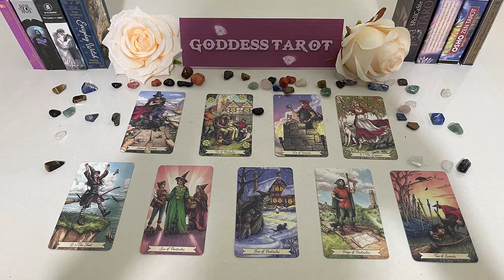CAPRICORN MAY 2023 - GOOSEBUMPS, This is NO ACCIDENT its FATED CAPRICORN MAY LOVE TAROT READING